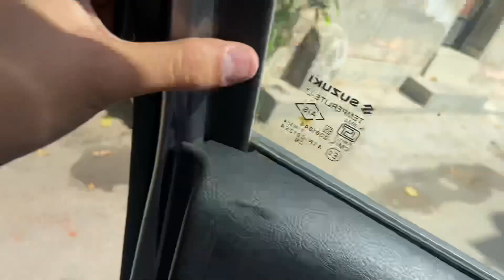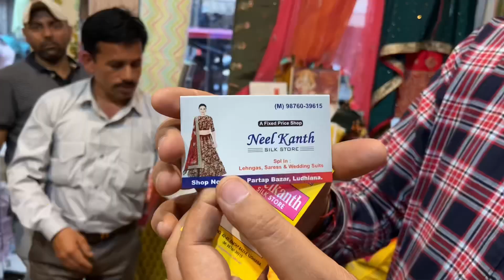Marriage Shopping For Nidhi❤️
Nidhi Aur Uski family Hmare Ghar Ayi Vlog